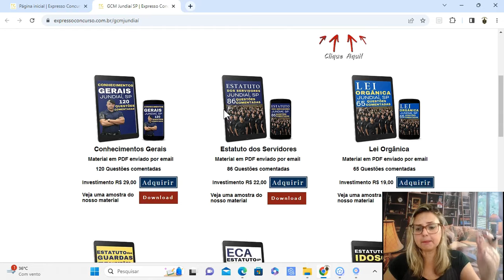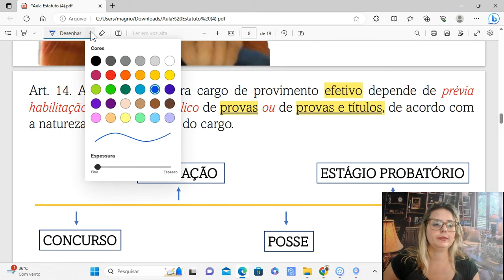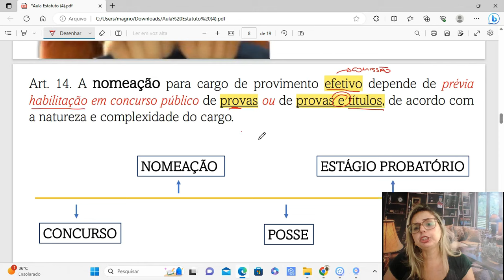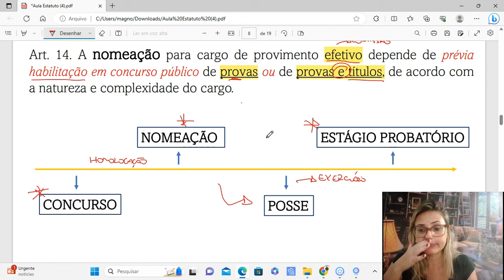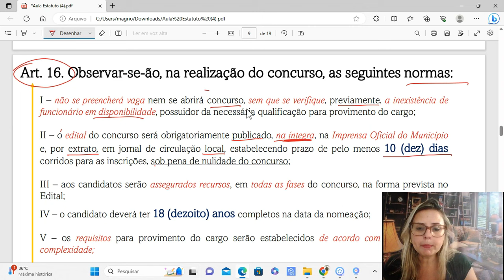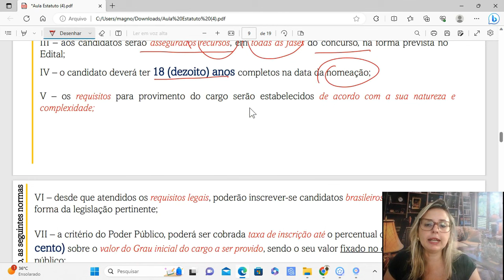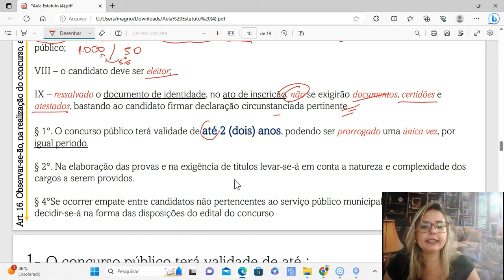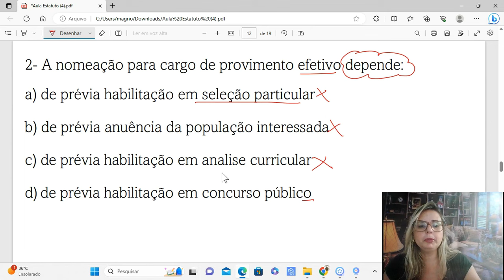Estatuto dos Servidores Jundiaí #02 [GCM Jundiaí SP]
Concurso Guarda Municipal de Jundiaí SP
Estatuto dos Servidores de Jundiaí #02
Banca Vunesp
Contatos: